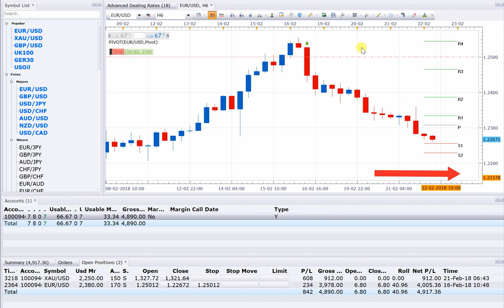22 2 18 POSITION OPEN = 2, SELL XAUUSD + SELL EURUSD PROFIT 5000USD RUNNING